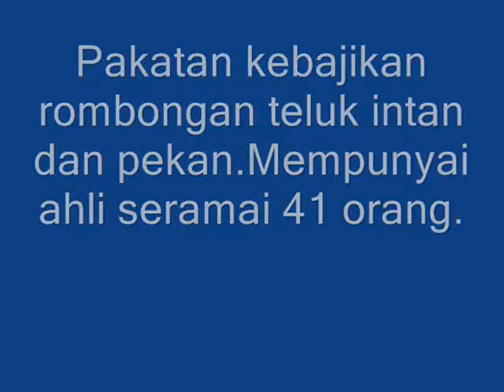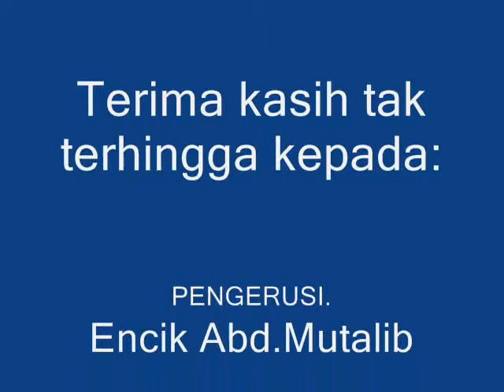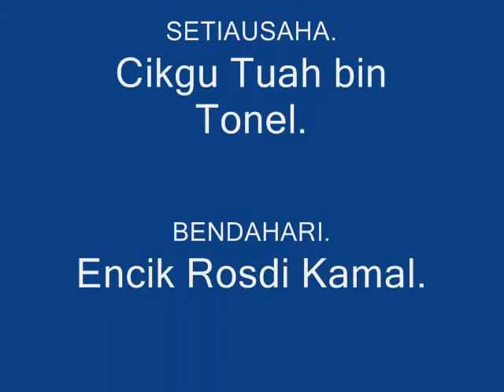Lurah bilut Pakatan rombongan Teluk intan dan Pekan.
muafakat membawa berkat.